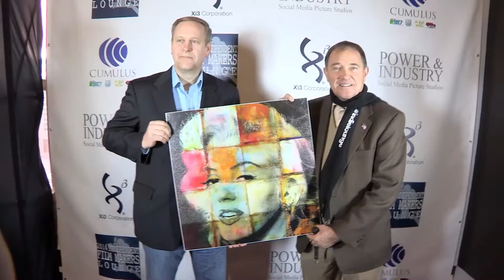Apprintus introduces 3D Printing of 3D Art to Utah Governor Gary Herbert at Sundance 2014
Apprintus VP Sales/Marketing Tod Schroeder introduces 3D printing of 3D Art in a one-on-one with Utah Governor Gary Herbert at the Independent Filmmakers Lounge (indielounge) at the 2014 Sundance Film Festival on Saturday, January 18, 2014. Mr. Schroeder present Governor Herbert with a printed sample of 3D Digital Art of Marilyn Monroe created by Utah artist Devon Stanfield.